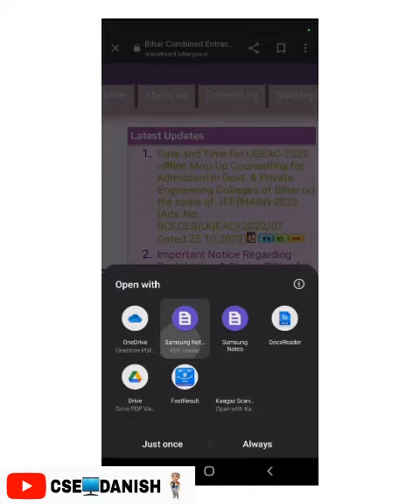Ugeac mop up merit list download kaisae krae